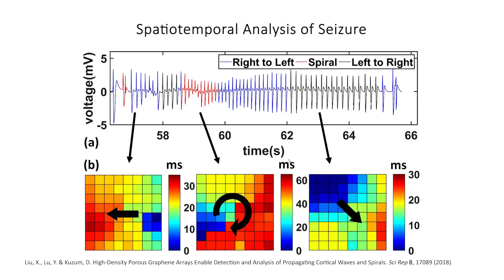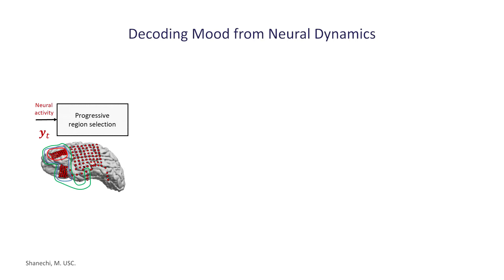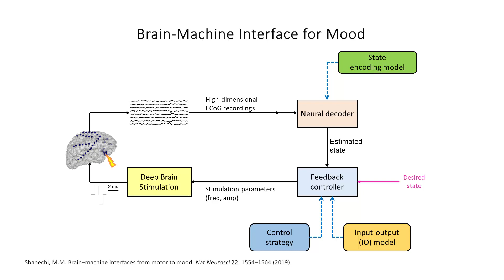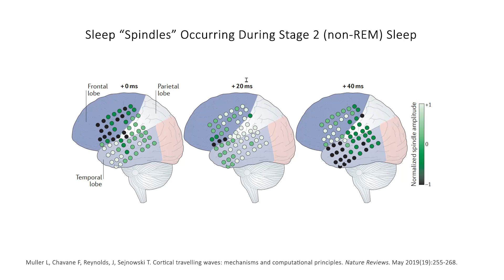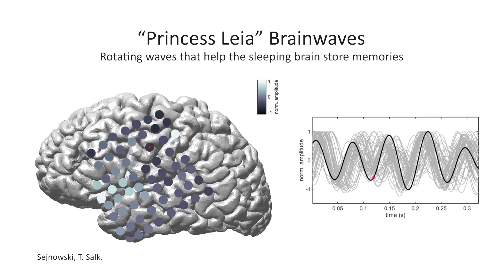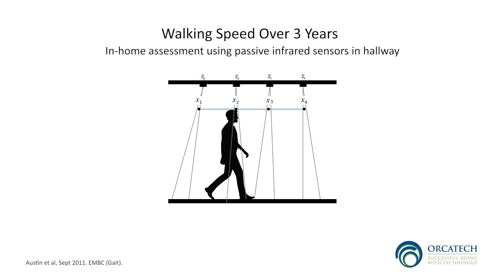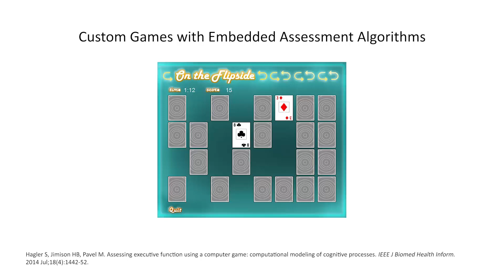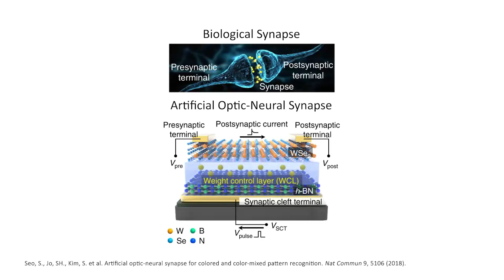Exploring the Connection Between Brain, Mind and Body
How does the brain function? How do memories form? What happens when we dream? Where are our emotions encoded in the brain? Why are robots so stiff? Is it possible to stop a seizure before it happens? How do we perceive the world around us? How can we interface between the brain and machines? How can we retain brain function as we age? How can we learn from the way the brain computes to create faster and more efficient computers? How can we track cognitive function with computer games? And what are Princess Leia Brainwaves?

These and other questions are explored in this introductory video about the connection between brain, mind and body.

IN THIS VIDEO, YOU’LL HEAR FROM:
Terry Sejnowski, PhD, Francis Crick Professor, The Salk Institute; Distinguished Professor, UC San Diego
Maryam Shanechi, PhD, Assoc. Prof. and Viterbi Early Career Chair, Electrical & Computer Engineering, University of Southern California
Duygu Kuzum, PhD, Assoc. Prof., Electrical & Computer Engineering, University of California San Diego
Holly Jimison, PhD, FACMI, Prof., Computer Science; Prof., Health Sciences, Northeastern University
Gert Cauwenberghs, PhD, Professor of Bioengineering, University of California San Diego

WANT TO HEAR MORE FROM THESE RESEARCHERS?
Sessions from the 2021 Brain, Mind & Body Workshop & Symposium are available to watch, for FREE, on YouTube - in this Playlist.